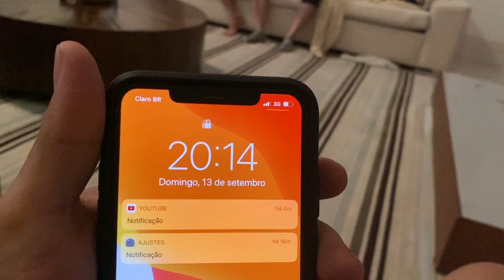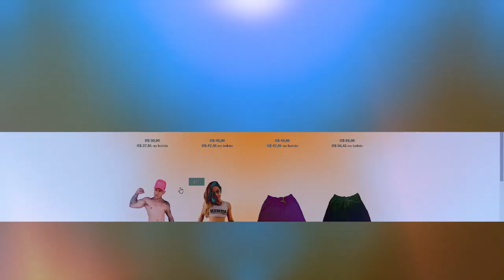FOMOS PRA PRAIA